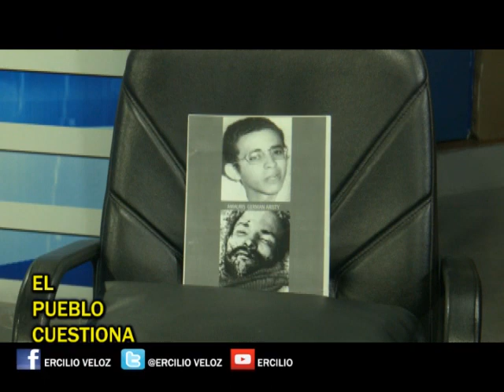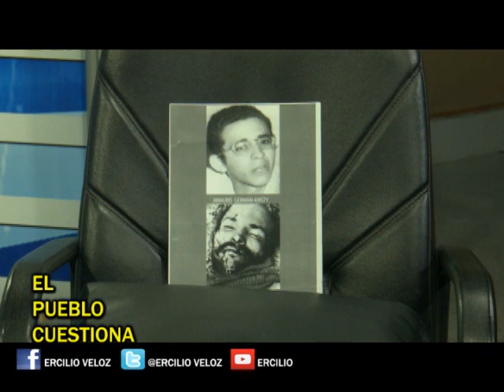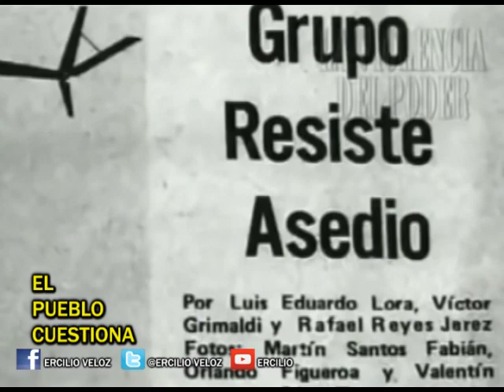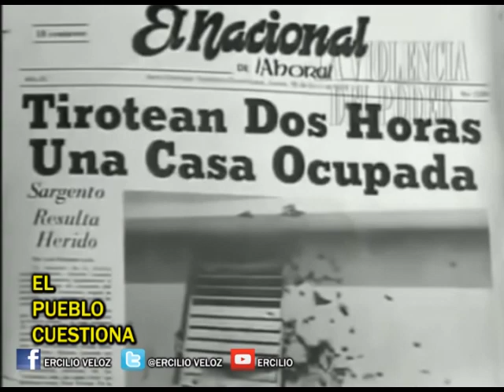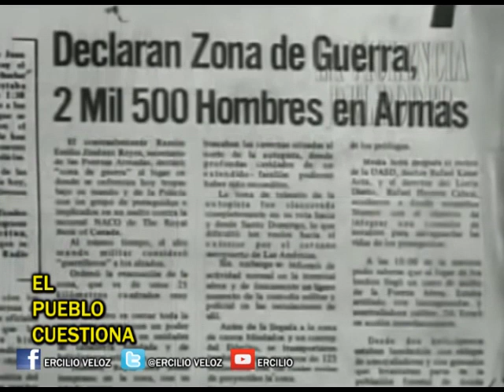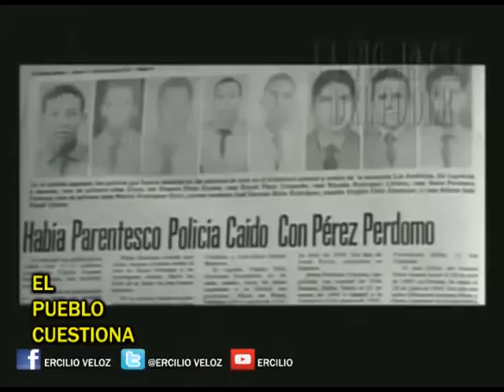El Pueblo Cuestiona (1969) La historia de Amaury German Aristy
El Pueblo Cuestiona